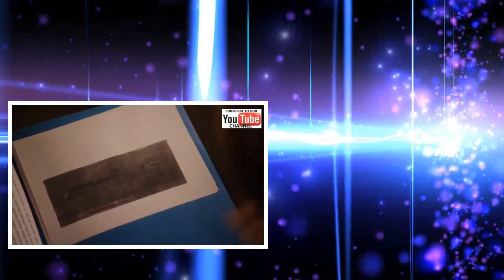Hot News Film Action Sci-Fi Movie Crime Full English - Theater High Rating Mystery Movie 2017